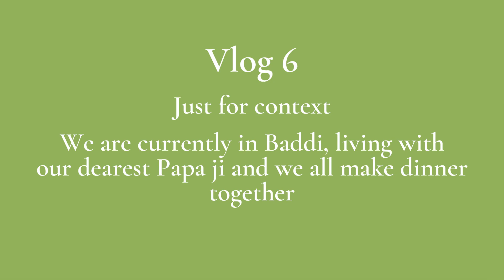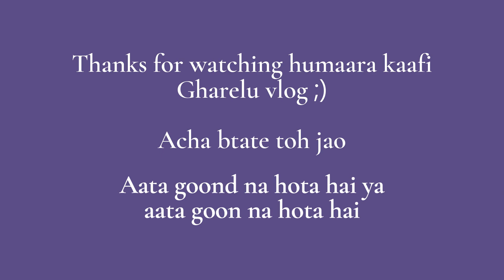Brother kneading dough for the dinner | Dabs Vlogs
Just another day in our life where we love to make dinner together. This is one of the rare days where it went without a fight.

Music Credits
Music name - Joakim Karud - Canals